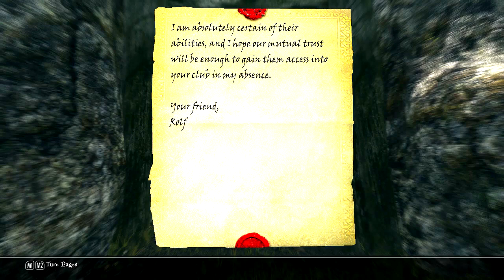Helgen Reborn EP 55: Pitfight???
staat dit kanaal je aan vergeet dan zeker niet te aboneren!
niet te vergeten op dat belletje te duwen zodat je geen video mist van mij

GAMERS OF VALARIN